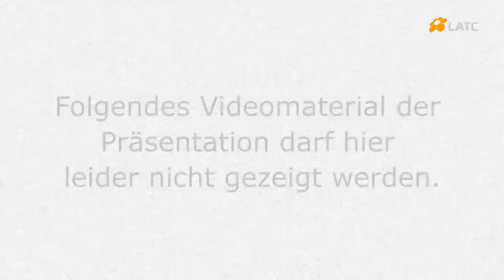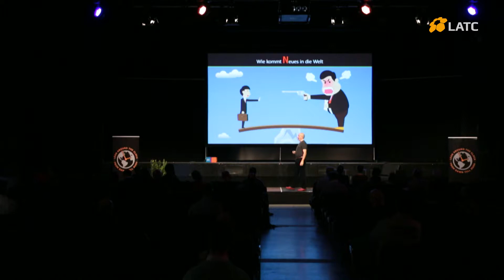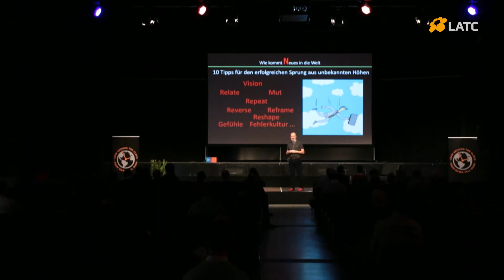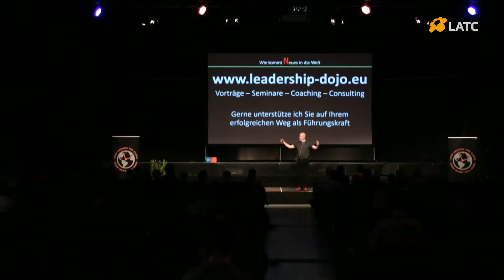Mission „Business Strato“ – 10 Tipps für den erfolgreichen Sprung aus unbekannten Höhen.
Erinnert Ihr Euch noch an Felix Baumgartner, der 2012 für Red Bull mit dem Fallschirm aus der Stratosphäre sprang? Ja, man muss vielleicht kurz nachdenken... Aber erinnern lohnt sich, denn: Unternehmen wie auch Führungskräfte können von diesem Sprung und den Vorbereitungen dafür lernen – weit mehr als man vielleicht vermuten würde, auch wenn man kritisch zu Red Bull steht. Wie genau das aussieht? Das erfahrt Ihr hier.